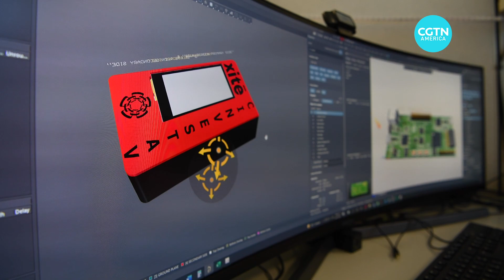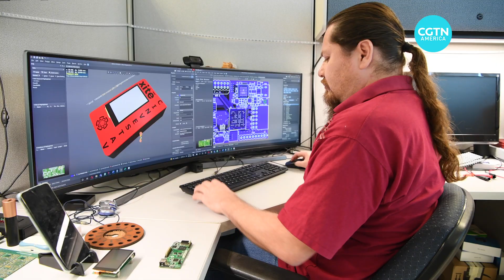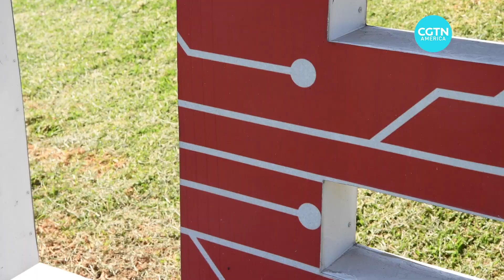What does the global chip shortage mean for customers and businesses?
Have you noticed electronics getting more expensive and harder to get? Semiconductor chip shortages are causing price hikes in consumer electronics like phones, computers, cars, and TVs. What does that mean for businesses and consumers? CGTN’s Alasdair Baverstock reports.